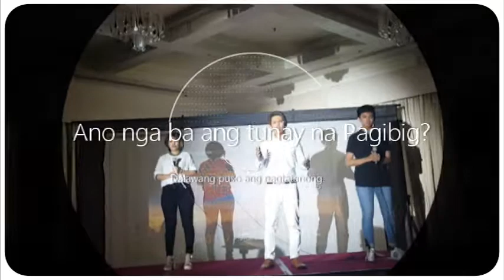Unspoken Poetry Pagibig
Presentation for 9th Year Anniversary of Rejoice Christian Fellowship UAE.